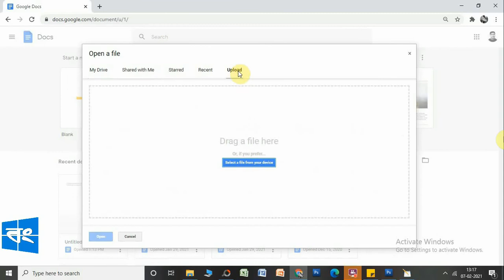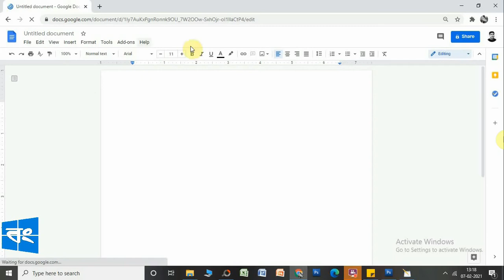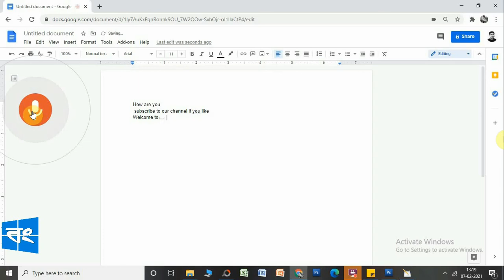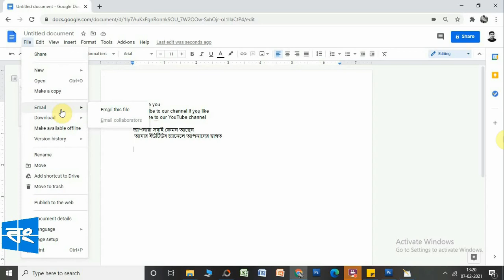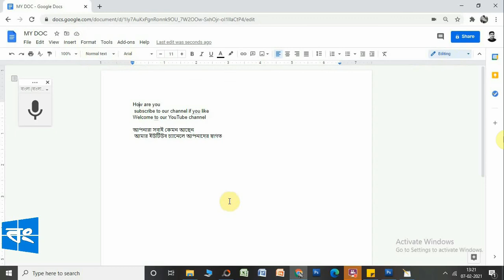কি বোর্ড ছাড়া রকেটের গতিতে লিখুন || Rocket speed typing without keyboard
আমার ইউটিউব চ্যানেলে আপনাদের স্বাগত
কি বোর্ড ছাড়া রকেটের গতি তে লিখুন
দ্রুত লিখুন
কি বোর্ড ছাড়া বাংলা লিখুন
দ্রুত লেখার কৌশল
Rocket speed typing without keyboard
Speed typing tricks
Smart typing
Rapid typing
QUICK Typing
type without keyboard
Google documents trick
Bong Windows
BongWindows
This video is made by Salimuddin
follow Salimuddin in Instagram